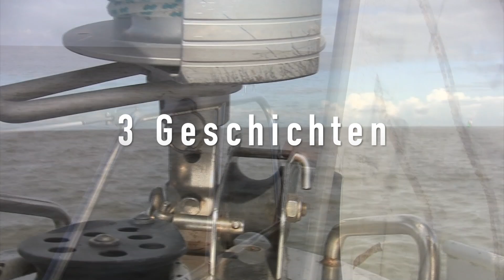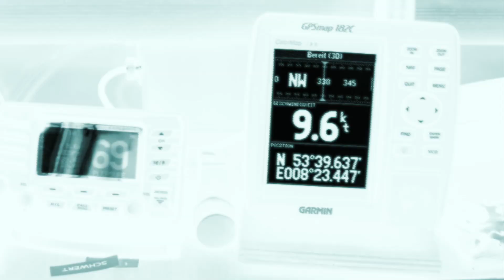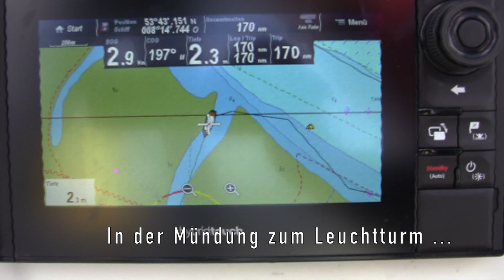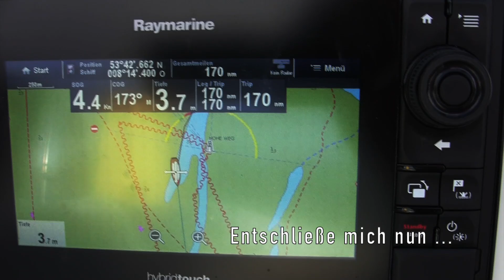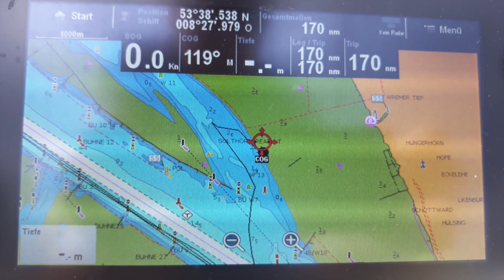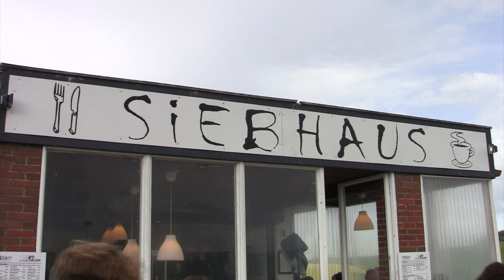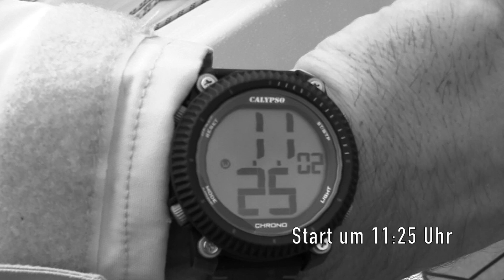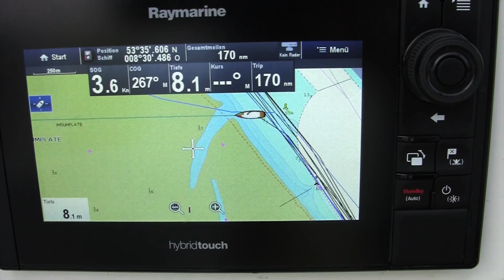Segelfilm - 3 Törns ins Wattenmeer | NORDSEE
Leuchtturm, Watt, Teufelsinsel - 1 Film, 2 Freunde, 3 Törn-Geschichten

Dieser Film besteht aus 3 kleinen Episoden. Mit dem Watt'n Segler 2 geht es zu 3 schönen Zielen als  ins Wattenmeer | Nordsee vor Bremerhaven. Mein Bordhund Rosi ist auf diesen Törns nicht dabei.
Wenn du Lust hast, kannst du mich auf diesem Segeltörn am Bildschirm begleiten … mehr im Film!

Ahio... NORDSEE TOM

xxx - ANMERKUNG zur Teufelsinsel Langlütjen 2 - xxx:
Im Sprechertext zur Insel Langlütjen 2 hat sich ein Versprecher eingeschlichen:
Die Insel Langlütjen 2 wurde von 1872–1876 erbaut nicht 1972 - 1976. Sorry :-)

Filmbeschreibung:

TÖRN 1.   Auf zum Leuchtturm Hoheweg
Im ersten Teil geht es zum Leuchtturm Hohe Weg, wo wir  einer vorgelagerte Lagune trockenfallen.

TÖERN 2.   Kaffeefahrt auf Norddeutsch
Der zweite Törn geht zum Wurtser-Arm wo wir dann Wattlaufen gehen und das schöne Siebhaus besuchen und Kaffee trinken.

TÖRN 3.   Die Teufelsinsel
3. Im letzten Teil besuchen wir die alte Festungsinsel Langlütjen 2 auch Teufelsinsel genannt.

Tipps und HINWEISE für Skipper:
Alle Ziele liegen derzeit nicht in der Nationalpark-Zone 1 und können bei Niedrigwasser mit Rücksichtnahme der Natur- und Tierwelt besucht und erkundet werden.

INFO Törn 1:
Dieser Törn sollte nur mit einem  Boot  mit wenig Tiefgang unternommen werden da sich in der Einfahrt zur Lagune viele hohe Sände befinden. In der Lagune ist es recht tief 1,7m - 4m bei NW). Sonst bei Hochwasser einfahren und vor Ort in der Lagune gucken wo es Tief genug ist und ankern. Der Turm liegt nicht in der ZONE 1 ist aber davon komplett eingerammt. Eintragungen in der Seekarte beachten!

INFO Törn 2:
Im Wurster Arm ist darauf zu achten, nah am Priel zu ankern (oder trocken fallen) da nördlich dann die Zone 1 beginnt. Eintragungen in der Seekarte beachten! Das Siebhaus hat nicht immer auf, daher vorher checken ob die geöffnet haben.

INFO Törn 3:
Die Festungsinsel Langlütjen 2 liegt auch außerhalb der ZONE 1. Das trockenfallen hier direkt an der Weser ist nicht ganz ohne da durch die Berufsschifffahrt starker Wellenschlag verursacht werden kann. Daher soweit wie möglich ins Watt hinein fahren und Schutz (Sandbank) suchen. Das betreten der Insel ist derzeit meiner Meinung nach nicht gestattet. Die Insel sollte auch nur außerhalb der Brut- und Setzzeit (also ab ca. November) besucht werden da hier viele Seevögel und Seehunde ihre Nachzucht hüten. Die Priele laufen hier sehr schnell voll. Daher die genau gut die Gezeiten studieren und beobachten (Windrichtung, Nipp / Spring ... etc.).

Stand: 2019 / Angaben ohne Gewährleistung

Musik A Special Thanks to:
• FMA (Free Music Archive) Artist: Dana Boule
• and free YouTube songs